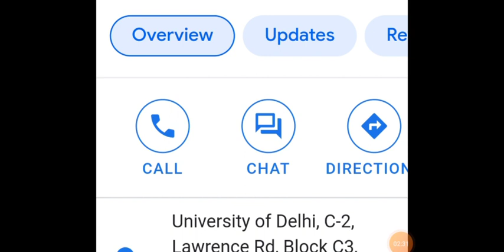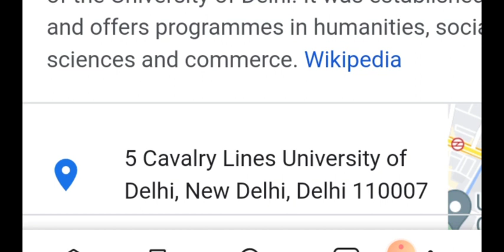SOL Second Semester Offline Class Starts - Prog Courses Girls Only | SOL 2nd Semester Classes 2022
Thanks For
Watching.